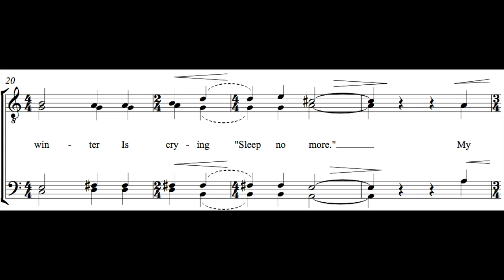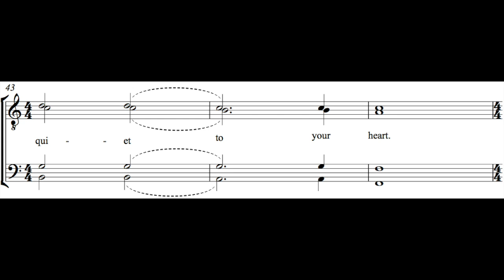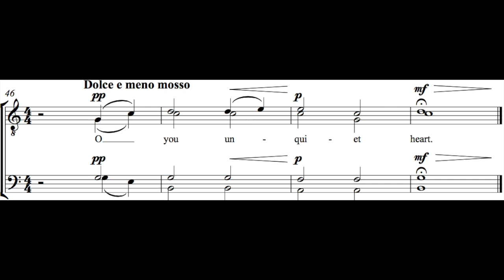Learn Your Choir Part! Bass1 Sleep Now - Matthew Emery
Video Learning Aids by Tim Purdy
Watch the video corresponding to your part (it is highlighted with the harpsichord sound), and then test yourself with the FULL CHOIR video given by the link at the end.

Please let me know if you encounter any errors.

Sleep Now
James Joyce, Matthew Emery